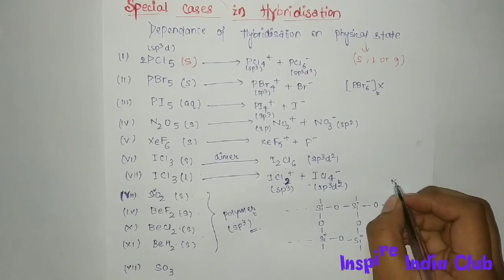SPECIAL CASES IN HYBRIDISATION//MUST WATCH IIT/JEE & NEET 2019//CHEMISTRY//CHEMICAL BONDING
There are some special cases in hybridisation which students must watch & learn so that this will help them in their examination such as IIT/JEE & NEET. This is a very selected topic and questions are asked every year. So students must remember these cases to improve their rank and marks as well.

thanks